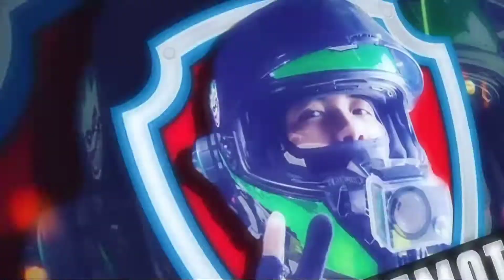LEAK SA GAS TANK | PAANO IWASAN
Kung problem mo nag leak Ang gasoline sa tank? kailangan mo ito tank cap at rubber mounth para Hindi tumagas or tampon siya.

Please Help me by not skipping ads upang Maka upgrade Tayo ‎@GoPro   for high quality videos and pictures for our daily vlogs.

My vlogging equipment on this video;
Editing Software:
* KineMaster Premium
*Pixel Lab
Camera:
*Akaso Ek7000Pro Upgraded Version
*Realme C12

NoToCopyRights